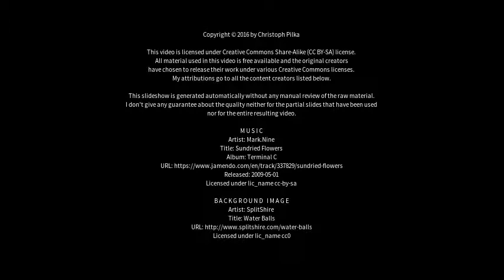Best places to visit